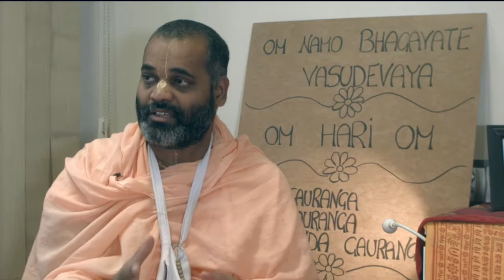NBG#14 Ganges, święte krowy i kobiety w Indiach - Swami BK Damodar | Nad Brzegiem Gangesu | Bhakti